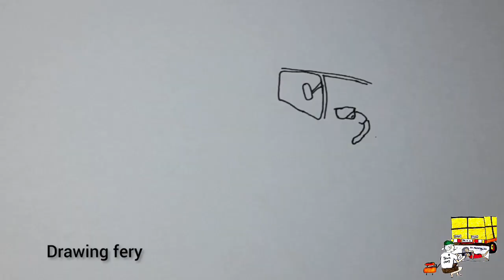truck oleng tabrak pohon akibat penumpang misterius - cara menggambar truk oleng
Menggambar Truck oleng tabrak pohon akibat penumpang misterius How to draw

Channel yang khusus membahas tutorial menggambar dan mewarnai kendararaan mobil motor maupun pemandangan
Untuk semua kalangan semua usia dari anak anak sampai dewasa , dari tutorial , trik ,cara mennggambar yang dapat di lakukan di kertas menggambar
Juga cocok untuk tugas sekolah anak anak

A channel that specifically discusses tutorials for drawing and coloring motorbikes and landscapes For all people of all ages from children to adults, from tutorials, tricks, how to draw that can be done on drawing paper Also suitable for children's school work

バイクや風景を描いたり色を塗ったりするためのチュートリアルについて具体的に説明しているチャンネル チュートリアル、トリック、描画紙で行うことができる描画方法から、子供から大人までのすべての年齢のすべての人々のために 子供の学校の仕事にも適し

 alat alat yang di perlukan : pensil 2b pena spidol warna pensil warna dan lampu penerang
simpel bukan ?
ayo menggambar teman"

 how to draw,wie man zeichnet,hoe te tekenen,come
easy drawing